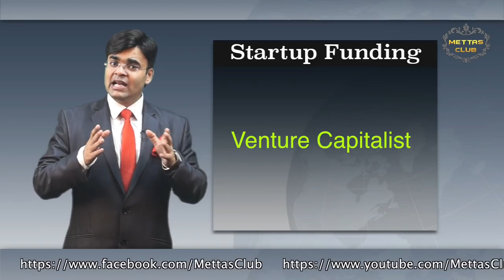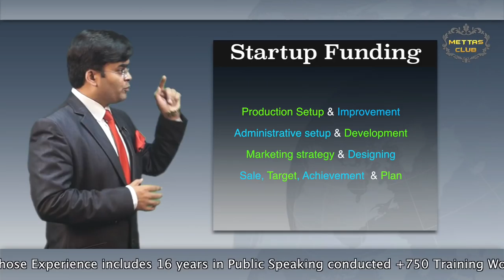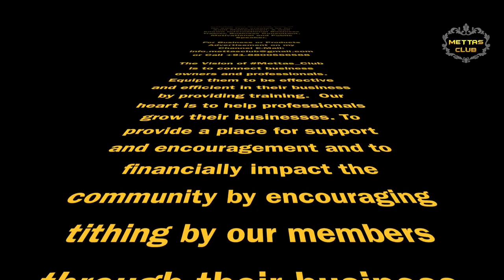Business Startup के लिए Fund कैसे Raise करें Tips By Dr Amit Maheshwari